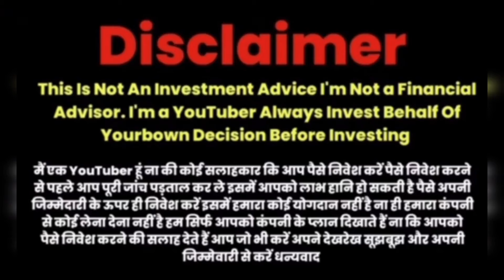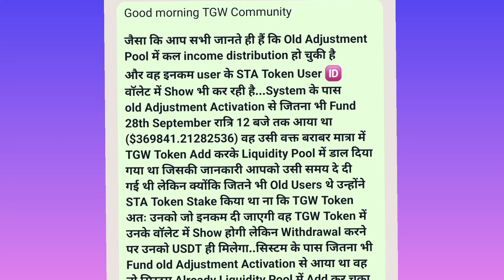Tgw Token New Update || STA Token New Update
Tgw Token New Update || STA Token New Update || TGW Token

✅Hello Friends, I'm Sanjay Kumar. Welcome to our WhatsApp Channel Quick Update News:- 👇

✅ Your Query :-👇
Gurtej Singh Sidhu STA Token News
अंदर और बाहर के Rate में 50% Loss
STA Token Update News Today
Gurtej Singh Sidhu STA Update News
क्या STA Token बंद होने बाला हैं
अंदर और बाहर का Rate Different
how to sell sta token in binance
STA Token I'D Not Open
STA Token New Update
crypto market urgent update
cryptocurrency token
how to create crypto token
SNV Token Upgrade
Important Massage in STA Family
Devid Gej Massage in STA Family
STA Token New News
STA Token New News Today
Stakeing Bonus Close
pump & dump sta token
Top Leader Massage
Gurtej Singh Sidhu Massage in STA Faimily
trust wallet sta token
sda token new update
sta currency
sta
sta coin new update
sta cryptocurrency
sta bitcoin
sta token real or fake
sta token update
sta token new video
sta token founder
why sta token is failing
sta token Blockchain
sta token to sta coin
how to upgrade sta token
sta token latest news
Gurtej Singh sidhu sta
sta news
sta token news
sta token news today
sta token Gurtej sidhu
sta update
Gurtej sidhu news
sta crypto currency
sta token crypto
sta token fraud
sta token scam
sta token 1000 scam
sta plan
sta price down
sta token fraud scam
odisha police exposed
sta token live meeting
STA Coin Latest News
Gurtej Sidhu Interview
Gurtej sidhu kab riha honge
Gurtej sidhu arrest update
Gurtej sidhu arrested
sta Blockchain
sta coin
sta Blockchain update
sta live price
sta ka kya hoga
sta Blockchain launch
Gurtej sidhu ke advocate ka byan
Gurtej sidhu arrested
sta country head Gurtej sidhu
sta coin launch
sta Blockchain launch date
sta Blockchain update
sta coin launch ho gaya
sta coin kaise stake Karen
sta coin kaise purchase karen
sta token live price